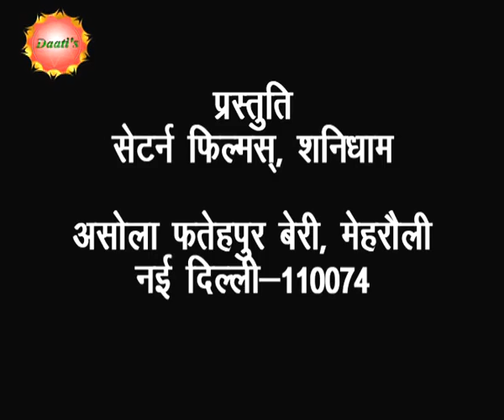Daat Mantra | 1St JUNE 2014 by Mahamandleshwar Paramhans Daati Maharaj